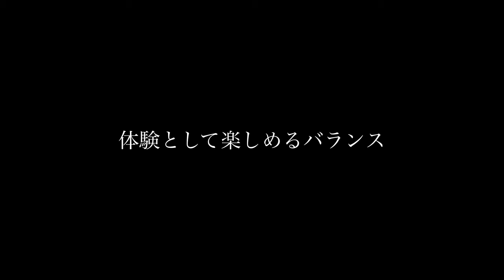トークセッション前編【選ばれるブランド・選ばれるセレクトショップ 】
2021年春の個展会場よりトークセッション
【テーマ : 選ばれるブランド・選ばれるセレクトショップ】

▼ゲスト
　ワーズアンドアーツ株式会社 Fuligoshed  代表  /  成田 保之 氏

　ジュエリーブランド  bondlamp  代表  /  前田 敏貴 氏

　ジュエリーブランド MOEMI SUGIMURA  代表  /  杉村 萌弥

0:00 紹介
2:07 選ばれるブランド、選ばれるセレクトショップ
6:20 自分にできない事を表現してくるのが販売店
8:27 ジュエリーは本来スモールビジネス
10:55 身につける人のその先を"クリエイト"する
15:34 体験としてたのしめるバランス
18:52 ジュエリーの知識を深める
19:24 トレンドよりロングライフ
24:09 創り手としてのプライド
28:21 これからのジュエリー業界
31:30 ジュエリーの概念をアップデート